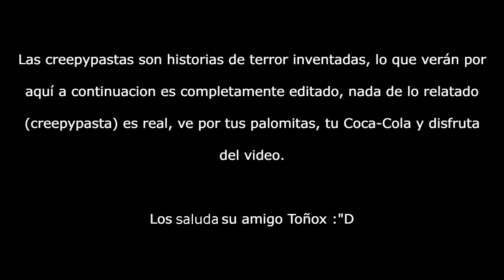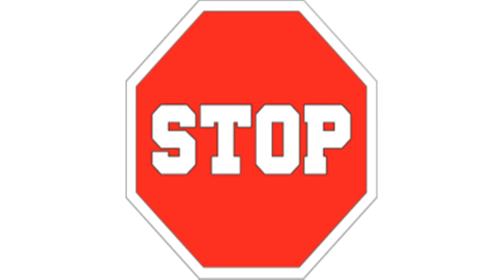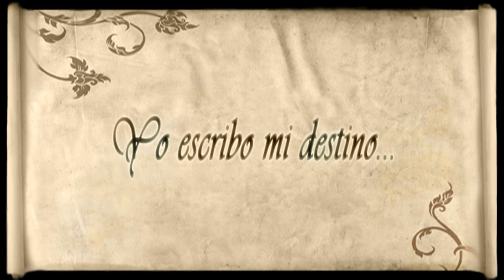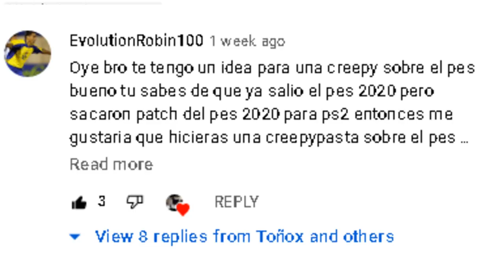La Muerte TE ESPERA - CREEPYPASTA PES 2020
Previo a la difícil batalla que aquel demonio tuvo contra nuestros protagonistas, él acechó a un chico para su plena preparación, esto no solo le trajo problemas, sino que también le conllevo acreditar las dichas consecuencias si es que perdía en su propio juego.

Pero lastimosamente, no es su estilo de jugar, algo mas que mañas, él utiliza trampas que, al fin y al cabo, termino "ganando", pero el karma se lo devolvería en un futuro. Robín, quien fue el valiente chico que tuvo las agallas de hacer frente a este susodicho demonio.

Junto a su padre y amigo, no solo le hicieron frente a la adversidad, sus miedos y al demonio, sino que también, pese a todo, contra el destino.

Los saluda su amigo Toñox 👋😄